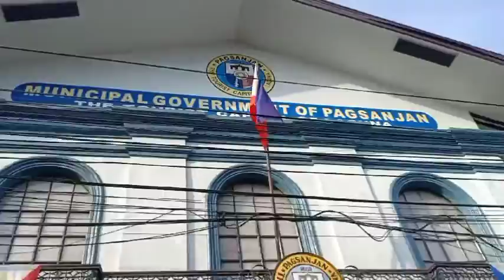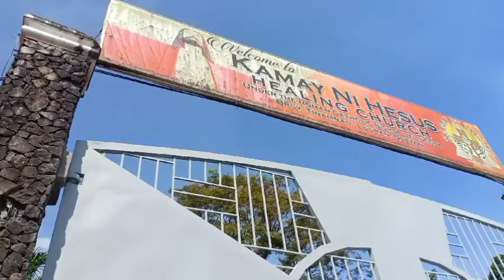#46: Roadtrip from Taguig City to Quezon Province 😱 Mga bayan na madadaanan 🙀 4 hours drive lang!!!!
Roadtrip from Taguig City to Quezon Province😱Mga bayan ng Laguna na madadaanan🙀4 hours drive lang!!!